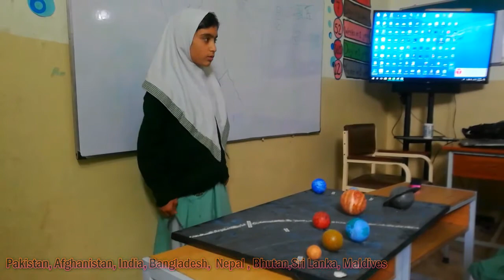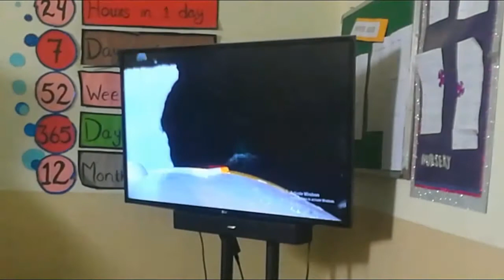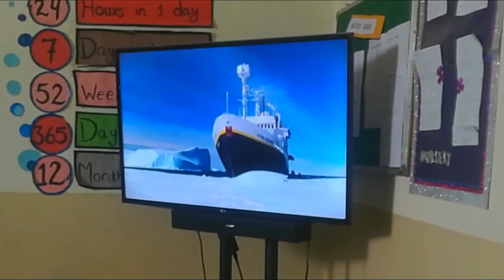Sir Rafay geography class with Kindergarten - March 14, 2018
Sir Rafay geography class with Kindergarten